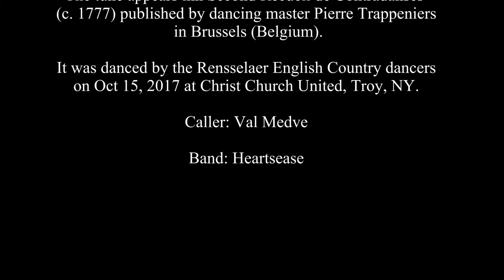La Gavre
Title: La Gavre

Level: 2

Date: Oct 15, 2017

Formation: improper duple minor longways

 Time Sig: 6/8  Key: D

Original Source: Belgian Boutades (Philippe Callens, AADS, 2002)

Tune: La Gavre (traditional Belgian,  ca. 1777 Pierre Trappeniers)

Choreographer: Philippe Callens, 1999 reconstruction

Caller: Val Medve

Musicians: Heartsease - Patricia Kernan (flute, clarinet), Marilee Urbanczyk (tin whistle, tambourine), Diane Bell (violin), Vonnie Estes (keyboard piano)

Recordings: Red Star Line (2002); A Joyful Noise & Hold the Mustard

Instructions: Belgian Boutades (Philippe Callens, AADS, 2002)

Venue: Christ Church United, Troy, NY

Event: Rensselaer English Country Dance,  Oct 15, 2017